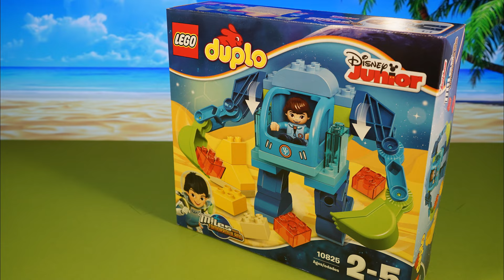LEGO DUPLO Doc McStuffins VS Miles Exo-Flex Suit Set 10825 Toy Review VIDEO FOR KIDS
Happy Max for kids channel presents Toy Review VIDEO FOR KIDS: LEGO DUPLO Doc  McStuffins VS Miles Exo-Flex  Suit Set 10825.
Doc  McStuffins, Miles from Tomorrowland, Play Doh ice cream, lego kids, meteorite, Miles Exo-Flex  Suit Set 10825 and more in new lego episode on the kids channel.
Check up NOW! Only for kids!

Lego description:

Disney Junior's Miles From Tomorrowland fans will love sitting Miles in the cabin of his incredible robotic suit, ready to explore new planets. Help Miles use the big shovel hands on the posable Exo-Flex Suit to scoop up and examine space rocks. Young children can also create their own robots from the bricks for futuristic role-play adventures. Includes a LEGO DUPLO figure: Miles.

Lego is also called: лего, lego, レゴ, Լեգո, ليغو, лега, 樂高玩具, lego kockice

LEGO DUPLO 24 hours  with Lego Kids On a Summer Day - Sets 10616/10618 – Stop Motion VIDEO FOR KIDS

LEGO DUPLO Zoo Animals and Forest Ducks set 10581 toy review stop motion VIDEO FOR KIDS

LEGO DUPLO Doc McStuffins Pet Vet Care Toy Hospital Check Up Center 10828 VIDEO FOR KIDS

LEGO DUPLO Learn to Count NUMBERS with Play Doh surprise eggs 1 to 10 Video for Kids

There's nothing better than LEGO, to play Lego games and Lego toys, unboxing, review and playing with new Lego toys! The Happy MAX for Kids is a LEGO channel.
I like to play Lego toys, to make toy reviews, unboxing, stop motion and cartoon videos for kids.
My motto is "LEGO with the Happy Max, every day".
Thanks for visiting my kids channel! I love reading your comments!  Enjoy Lego with Happy Max!